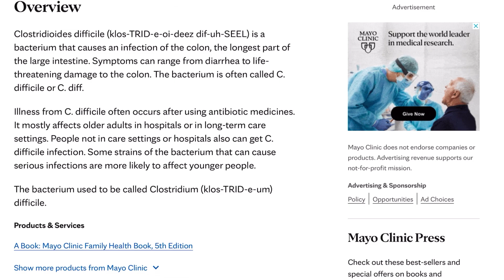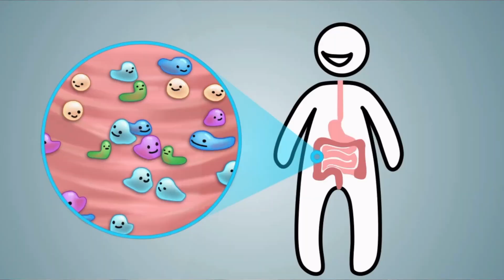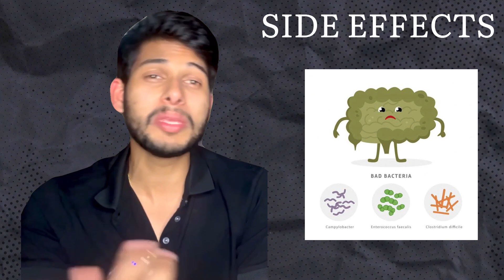Fecal transplant - A life saving procedure 😱 | Ever heard about it ?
Ever heard about Fecal microbiota transplantation (FMT) ?
It's the administration of a solution of fecal matter from a donor into the intestinal tract of a recipient in order to directly change the recipient's gut microbial composition and confer a health benefit. In this video, we are discussing with you all about the transplant, its treatment and side effects.

We are trying our level best to bring to you the content consistently and what all we require is your support and love to keep us going.

Timestamp :-

00:00 : Introduction
00:50 : What is Fecal Microbial Transplant
01:20 : Clostridium difficile & Pseudomembranous Colitis
01:51 : Difficile Infection
02:34 : Treatment
02:50 : How does Fecal Transportation work?
03:27 : Trials and Data
03:57 : Side effects of Fecal Transportation